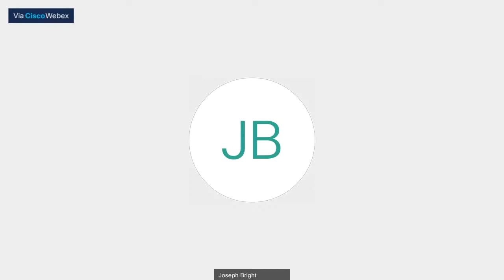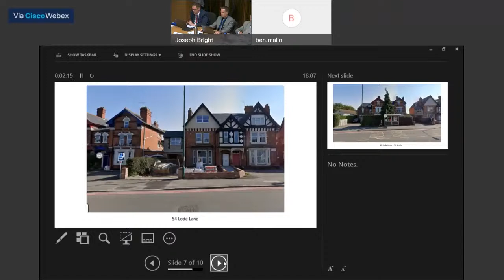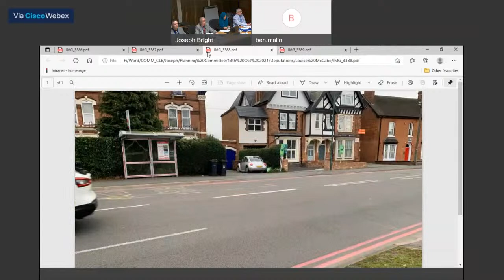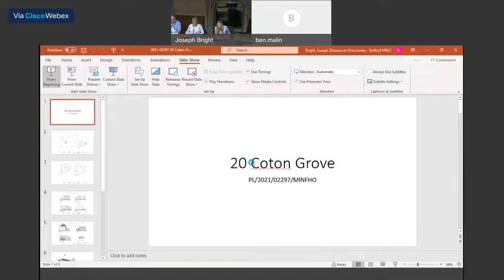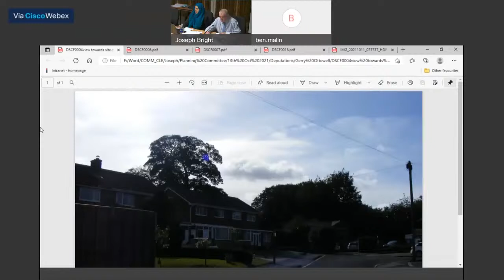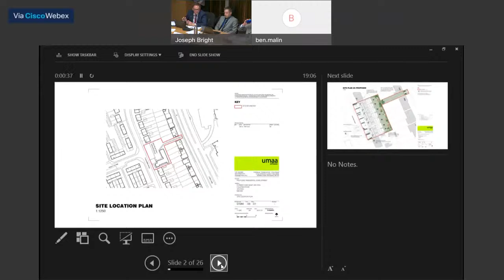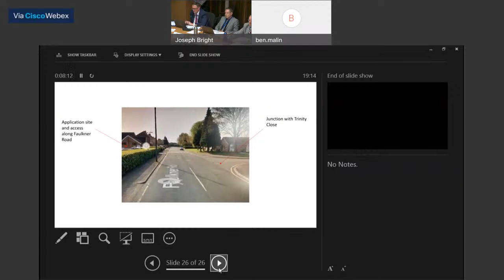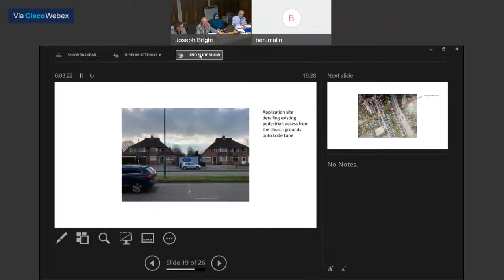Planning Committee - 13.10.2021